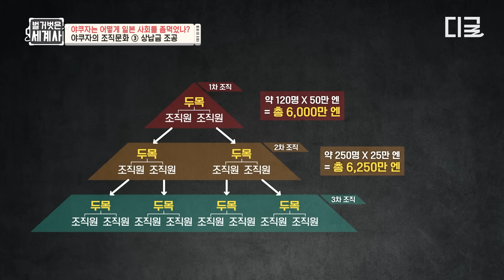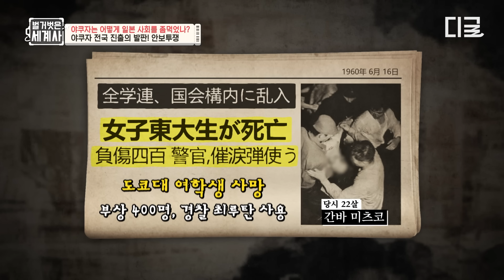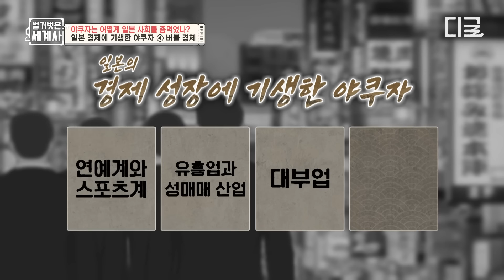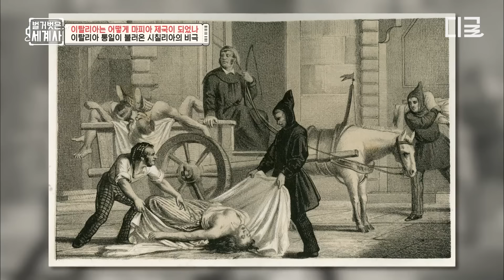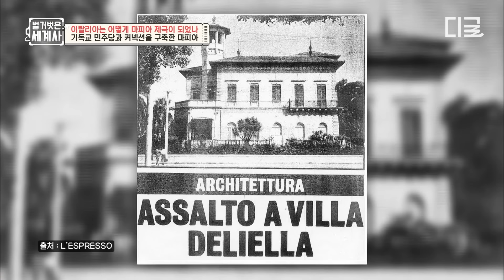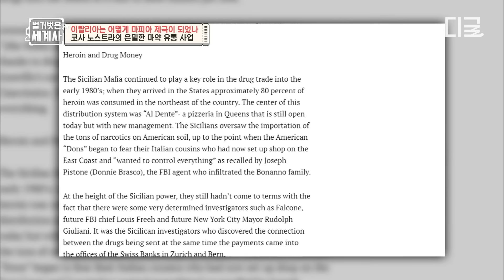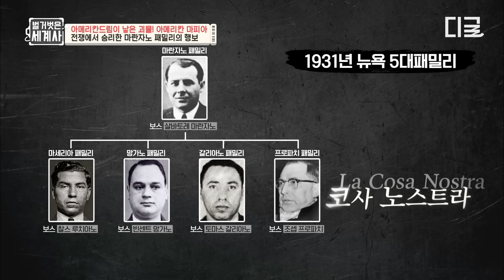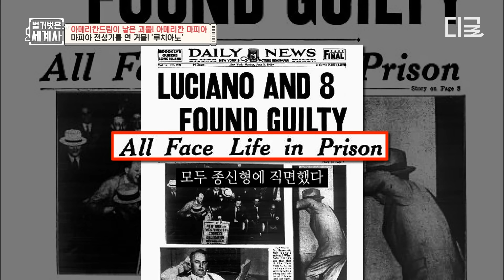[벌거벗은세계사] (180분) 야쿠자부터 마피아까지 전 세계에 퍼져있는 사회의 악💥 그들이 국가를 좀먹는 과정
〈벌거벗은 세계사〉 매주 화 밤 10시 10분 tvN에서!